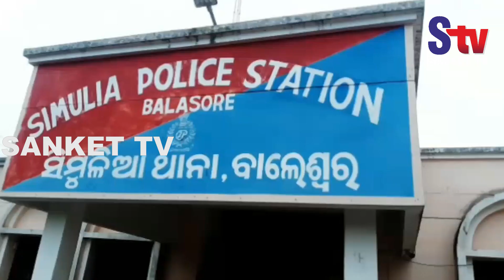Odisha : Brown sugar worth Rs 5 lakh seized in Balasore | Sanket Tv